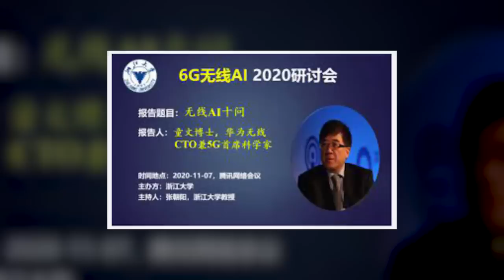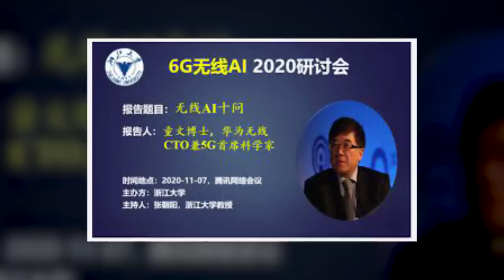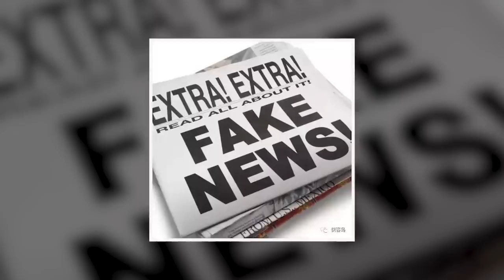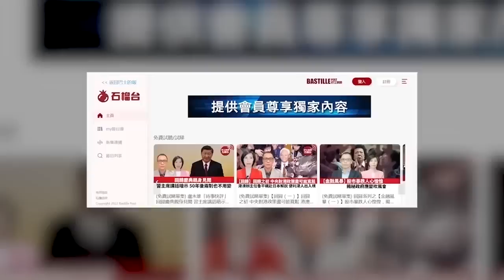(附字幕) 盧永雄「巴士的點評」這五大趨勢，正推動西方主導秩序的觀念重構。歐盟竟資助華為3300萬元研發6G，誰都知道6G離開不了華為。 23年7月2日